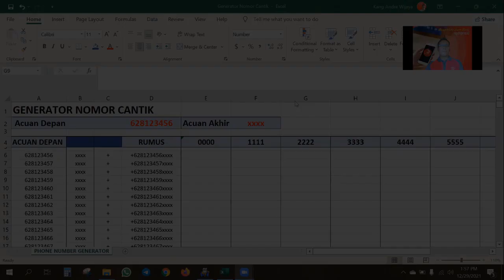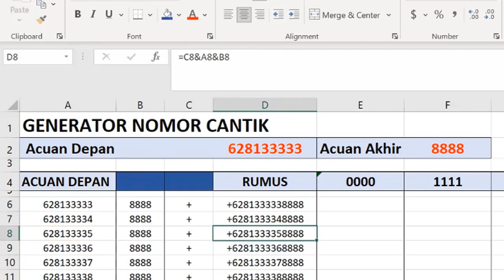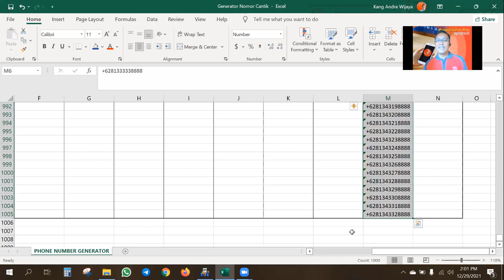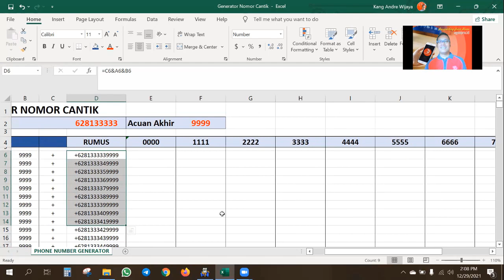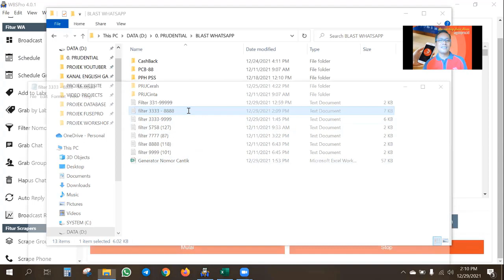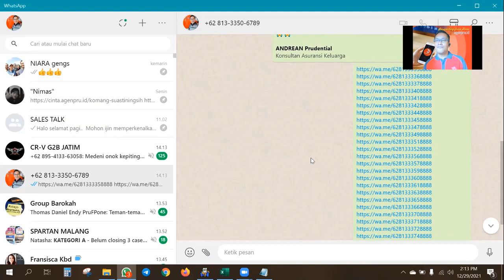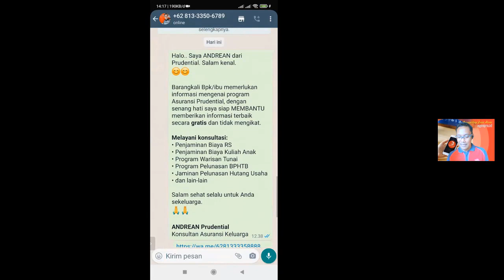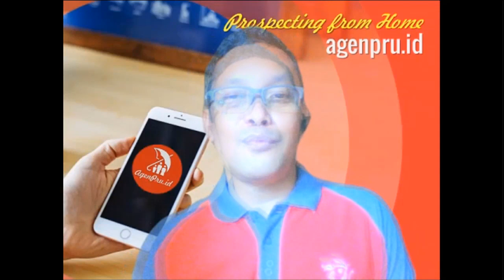Cara Mudah ( dan GRATIS) Membuat Ribuan Nomor Whatsapp Calon Prospek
Kamu bisa langsung praktek bikin sendiri. Simak tutorial Cara Mudah ( dan GRATIS) Membuat Ribuan Nomor Whatsapp Calon Prospek. Kamu bisa langsung bikin sendiri